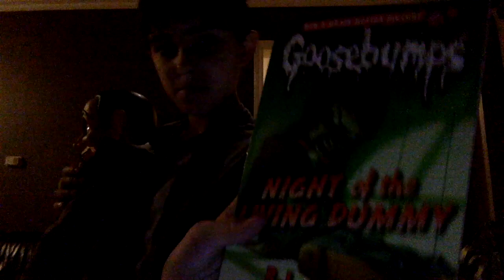Slappy the dummy Review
Here I review Slappy